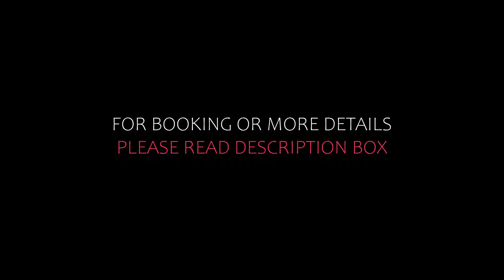Top 5 Recommended Hotels In Combrit | Best Hotels In Combrit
Queries Solved:
1) Top 5 Recommended Hotels In Combrit
2) Top 5 Hotels In Combrit
3) Top Five Hotels In Combrit
4) Top 5 Romantic Hotels In Combrit
5) 5 Best Hotels For Couples In Combrit
6) Hotels In Combrit
7) Best Hotels In Combrit
8) Top 5 Luxury Hotels In Combrit
9) Luxury Hotel In Combrit
10) Luxury Hotels In Combrit
11) Luxury Stay In Combrit
12) Top 5 4 Star Hotel In Combrit
13) Best 4 Star Hotel In Combrit
14) 4 Star Hotel In Combrit

Track Title: Fiesta de la Vida
Artist: Aaron Kenny